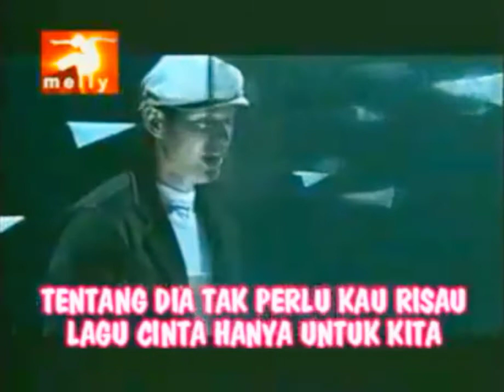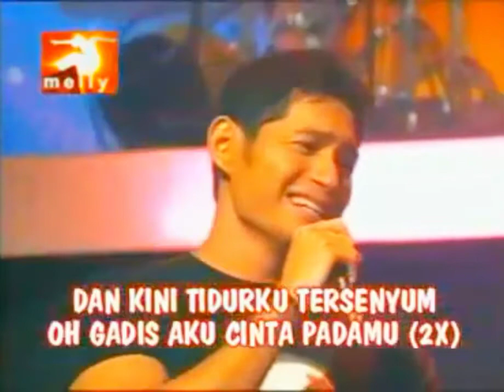Melly Goeslaw ft. Evan Sanders - Tentang Dia (Last Perform at LA LIGHTS 100% ENJOY RCTI 2004)